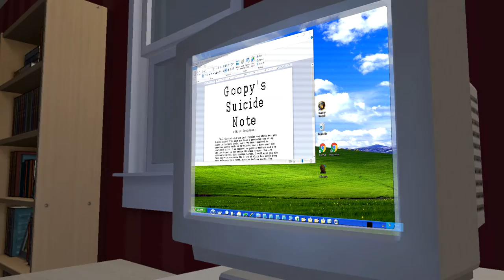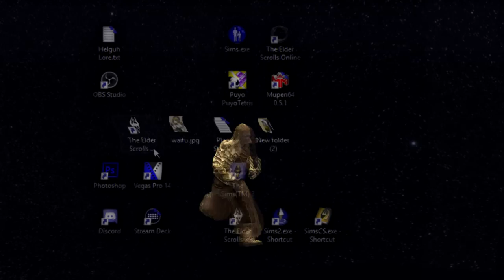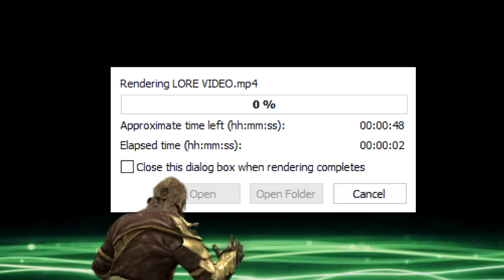The Lore Video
Originally debuted on my Twitch stream on April 1st, 2019, it's finally here, the Lore Video, it wasn't just a meme all this time. It was really being made.